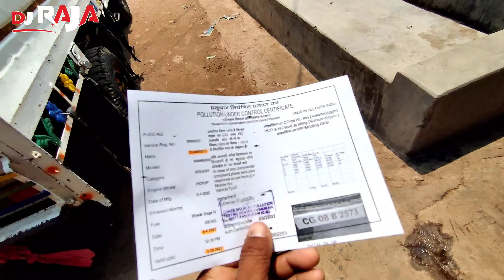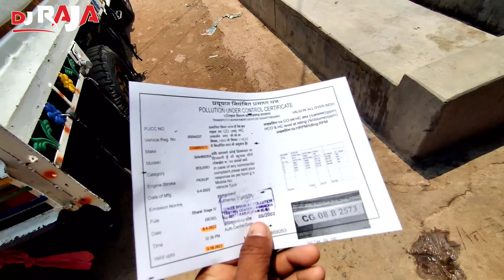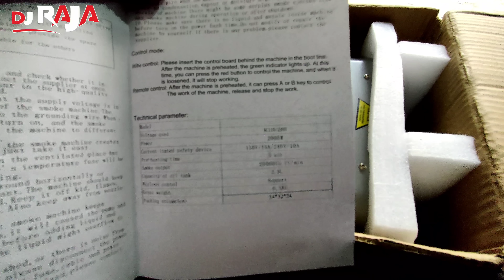Dj Gadi Me Mota Kharcha Ho Gya 🤑...Dj Vlog Daily || DjRajakwd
YOU CAN BY THIS DJ SONGS COLLECTION